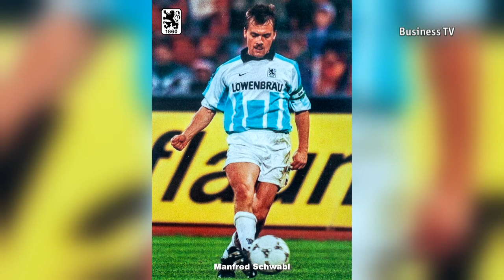Brennpunkt Wirtschaft Manni Schwabl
Heute zu Gast der Präsident der Spielvereinigung Unterhaching und ehemaliger Nationalspieler des FC Bayern Manni Schwab